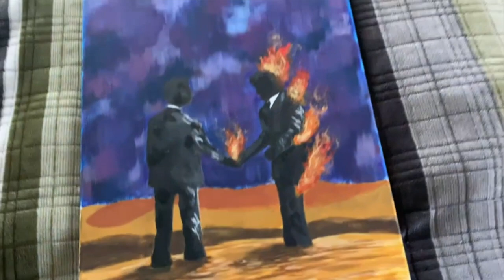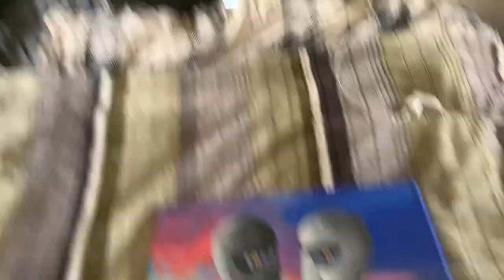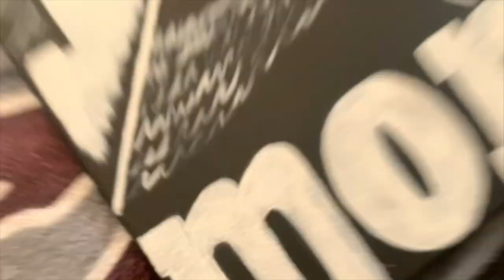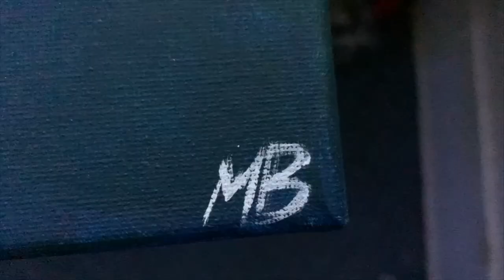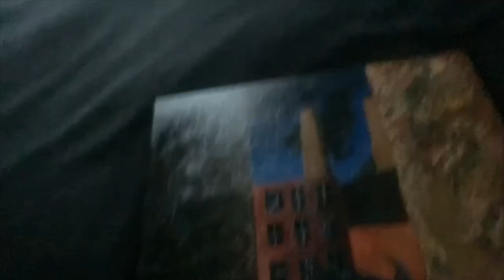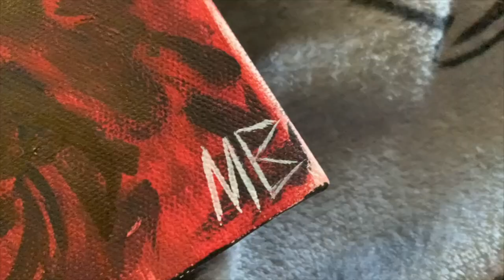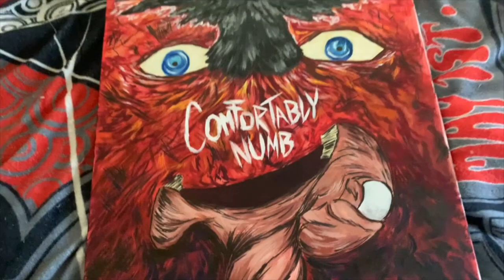Painting My Top 10 Pink Floyd Songs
In this video I created a list of my top 10 Pink Floyd songs and painted artworks for each of them.